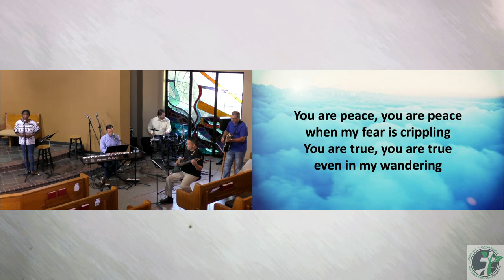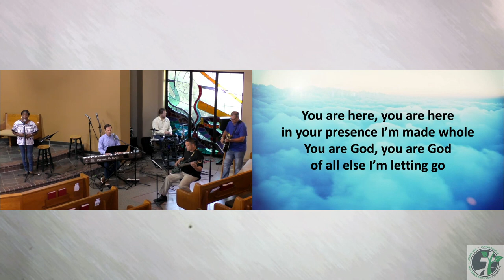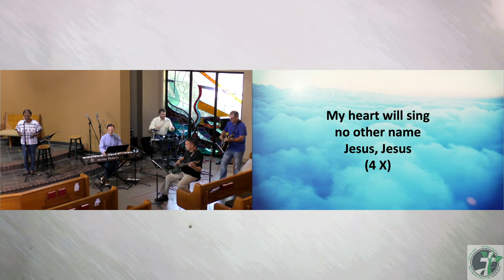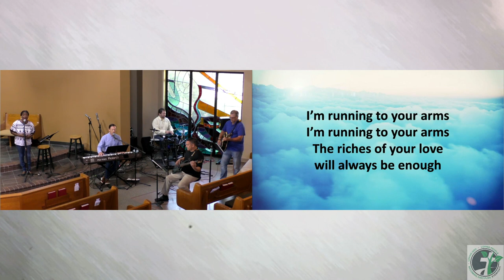God of Grace - Grace is Grace